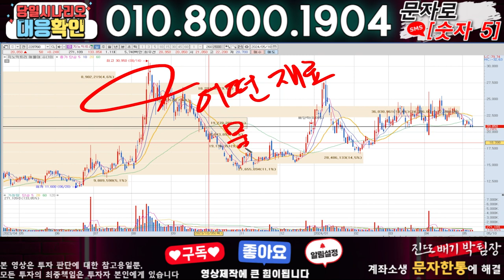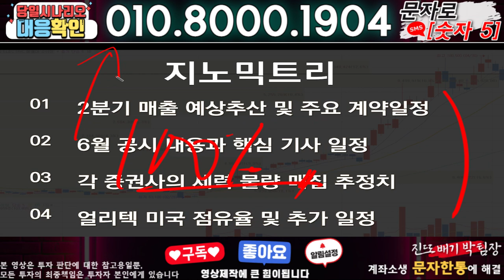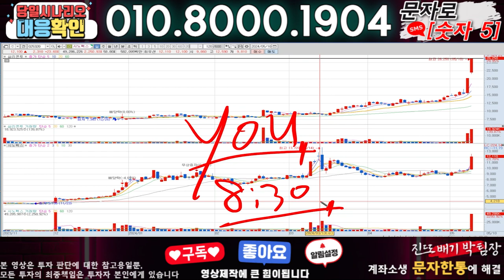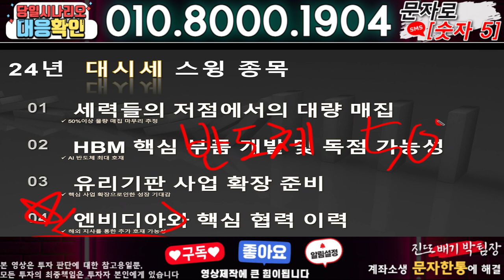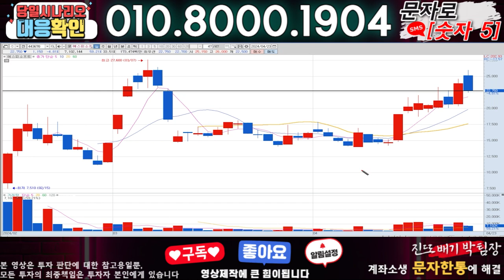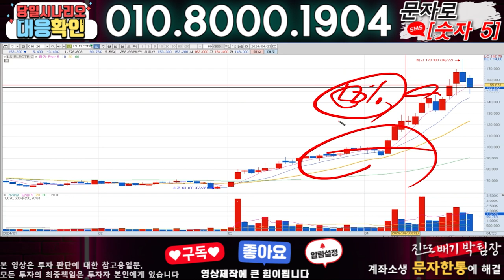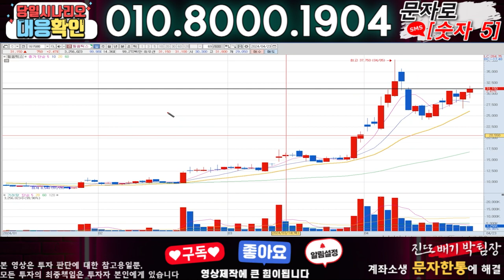지노믹트리 ) 3분전 기습속보-공식입장발표!! 무슨일인가?